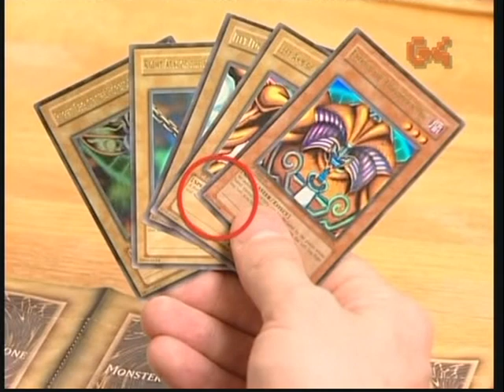X Play Season 2 Episode 126 - NBA Ballers, Lifeline: Voice Action Adventure (G4 Rewind)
Download this episode and more at

PW - XplayvaultAdamMorgan